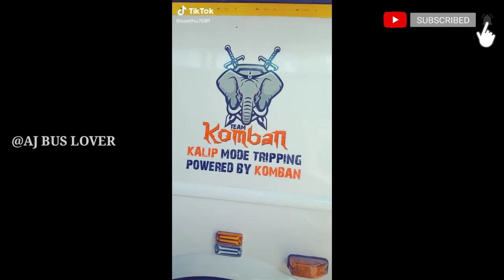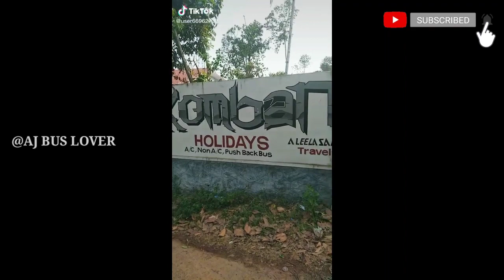❤ Komban holidays💜/പിള്ളേര് വേറെ ലെവലാ മുട്ടാൻ നിൽക്കണ്ട മുട്ടോളം വരില്ല 💜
AJ BUS LOVERS.